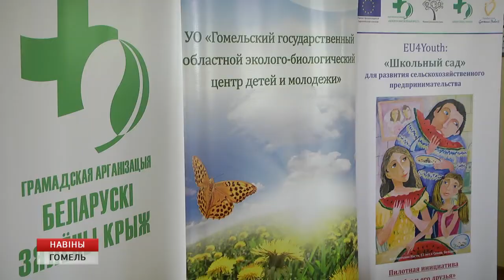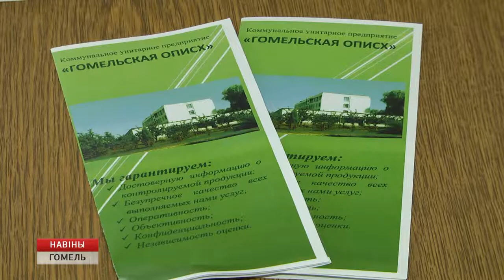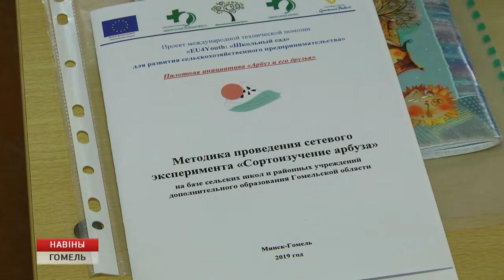Инициативу «Арбуз и его друзья» презентовали в Гомеле